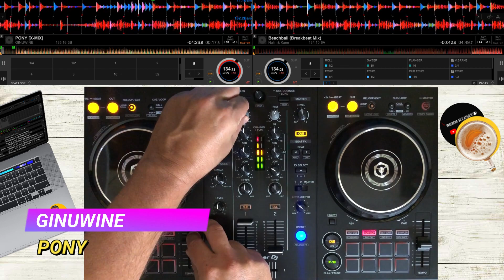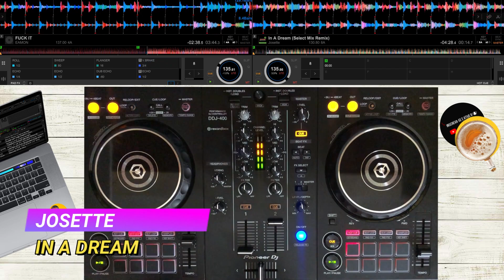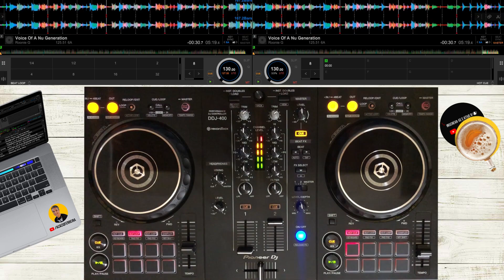O QUE TOCAVA NAS PISTAS - ELETRO ANOS 90 e 2000| BLACK POWER, GINUWINE, ANGELINA, EAMON E MUITO +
✍️ O QUE TOCAVA NAS PISTAS - ELETRO ANOS 90 e 2000 REÚNE AS MAIS TOCADAS DOS CLUBS ANOS 90 E 2000. QUEM CURTIU ESSA ÉPOCA CERTAMENTE JÁ OUVIU FALAR EM RITMOS COM BATIDAS ELETRÔNICAS SECAS, CHAMADOS DE ELETRO. NOMES COMO BLACK POWER, MON-A-Q, PLANET SOUL, GINUWINE, EAMON E THE KROMOZONE PROJECT, ENTRE OUTROS ESTÃO PRESENTES NESSE BELO SET MIXADO POR ACACIO DJ. O MELHOR DO CLUB HOUSE, DANCE E HOUSE E ELETRO,VOCÊ SÓ ENCONTRA AQUI NO CANAL ACACIO FERREIRA.

✅ Assista também a nossa Playlist de DEEP HOUSE, BRAZILIAN BASS & HOUSE

➡️  Está curtindo a live e quer mandar um PIX? ⬅️
Apoie o trabalho do DJ com qualquer valor!
O DJ agradece de ❤️. A sua contribuição é muito importante para a continuidade do nosso trabalho 💪. Obrigado !!

SETLIST:

01 - BLACK POWER - THE GODFATHER
02 - MON-A-Q - STAY IN LOVE
03 - SPANISH FLY - I CAN SEE
04 - ANGELINA - RELEASE ME
05 - PLANET SOUL - SET U FREE
06 - NALIN & KANE - BEACHBALL
07 - GINUWINE - PONY
08 - BOOTY GIRLS - FREAK ME
09 - EAMON - FUCK IT
10 - JOSETTE - IN A DREAM
11 - THE KROMOZONE PROJECT - ENERGY
12 - ROONIE G - VOICE OF A NU GENERATION

Equipamentos usados:

»» Pioneer DDJ 400
»» Headphone Beats Solo 3
»» Ultrabook DELL Latitude E7450
»» Iphone X 64GB
»» Gimbal Vimble 2
»» Logitech C920

Se você curte esses ritmos, esse é o seu vídeo. Joga na TV, aumenta o som e Let's Dance !!!

🧰  PLAY LISTS DO CANAL

✅  PLAY HOUSE ETERNA - EU FUI !!!